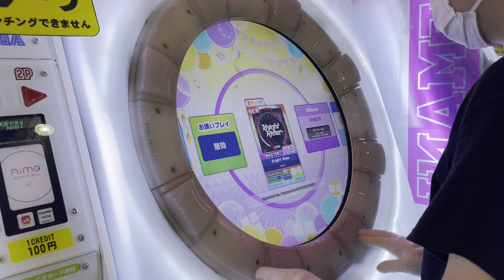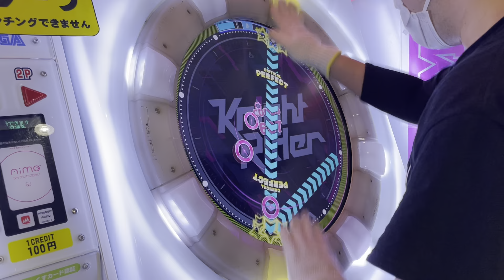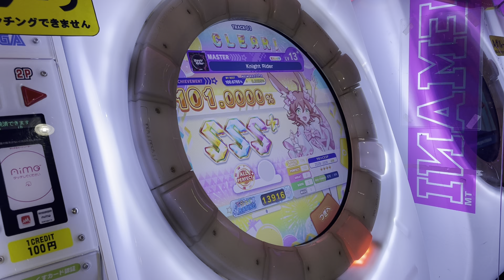【直撮りmaimai DX】 Knight Rider DX MASTER AP+ (理論値AP) [☆4 / DXS:2528 / MAX-100] (Player:Anthoney)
Player:Anthoney (twitter→@DJ_CELICA)

2回でAP！したのは嬉しいんだが何故こんなダセェことにwww